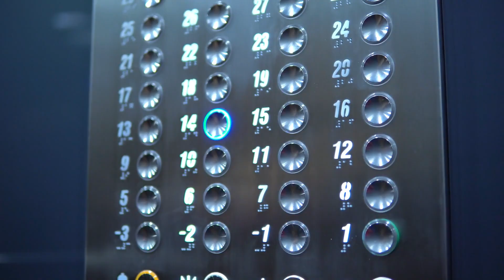Phobia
A look at some of the phobias that many people have.